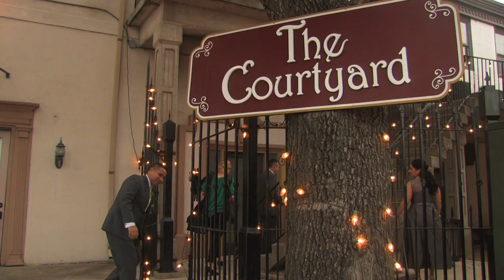Rueben and Noela Trailer